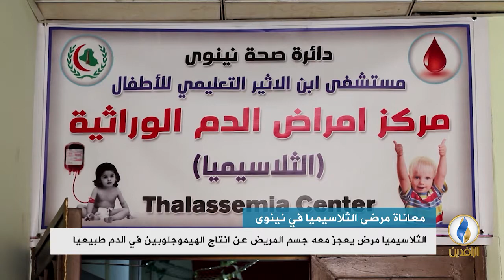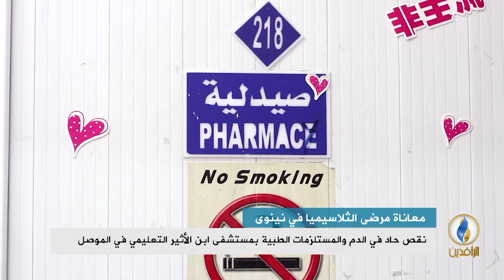تقرير إخباري.. نقص حاد في الدم والمستلزمات الطبية بمستشفى ابن الأثير التعليمي في الموصل